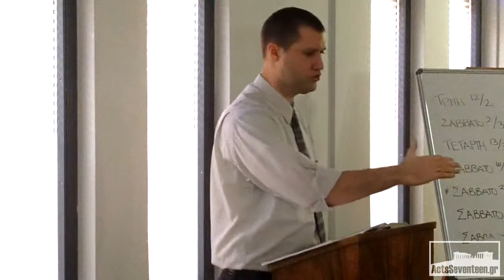Ιερουσαλημ 70 μ.Χ. - Κλάψτε για τα παιδιά σας (Κατά Λουκάν 23:26-31)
Ο Κύριος Ιησούς οδηγείται στον Γολγοθά, αλλά καθώς προχωράει δίνει έναν τελευταίο λόγο καταδίκης στον λαό που τον αρνήθηκε.

Διεθνής Βιβλική Εκκλησία Αγίας Τριάδας στον Νέο Κόσμο.
3 Φεβρουαρίου 2013

Λουκάν 23:26-31